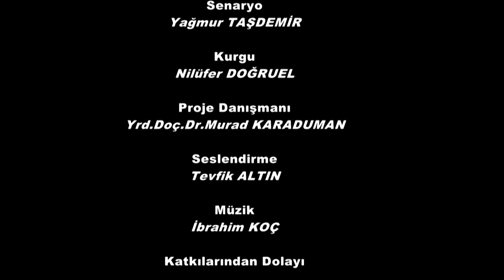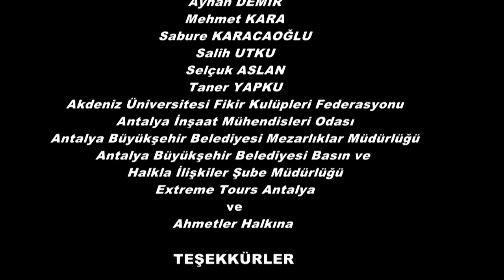Antalya Ahmetler Köyü HES Belgeseli